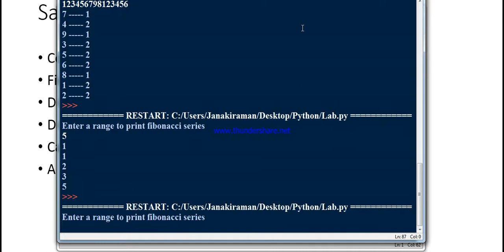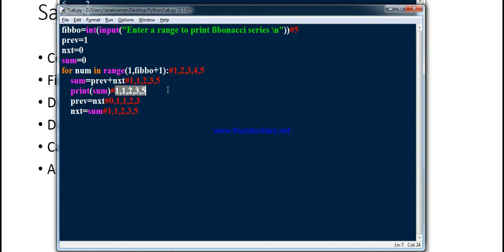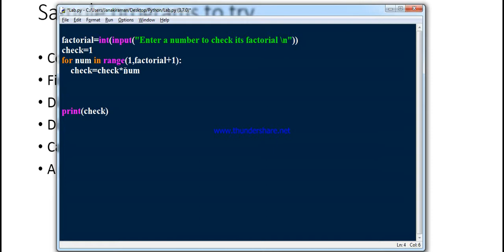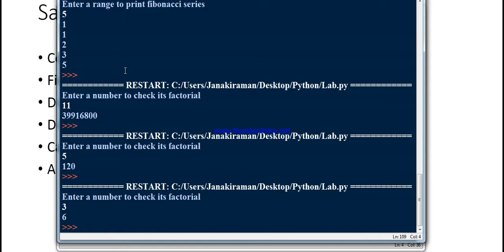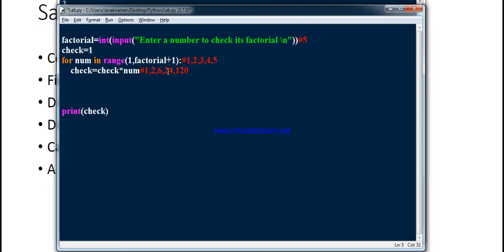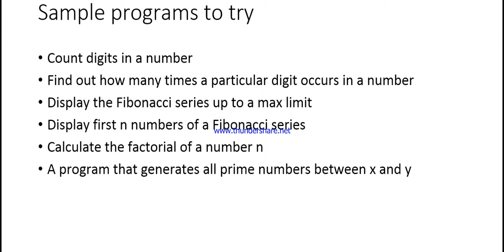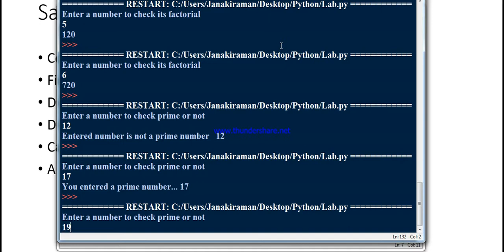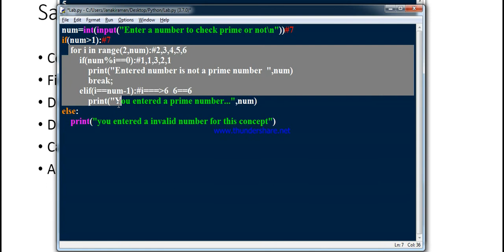7. Lab 3 Prime,Factorial and Fibonacci in python,Python Tamil Tutorial